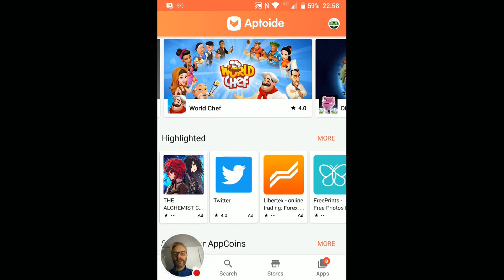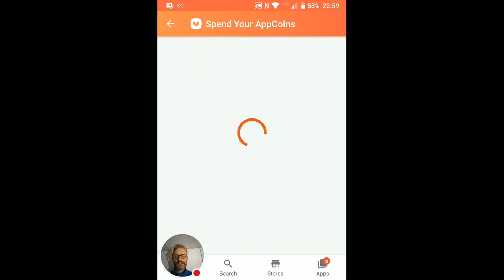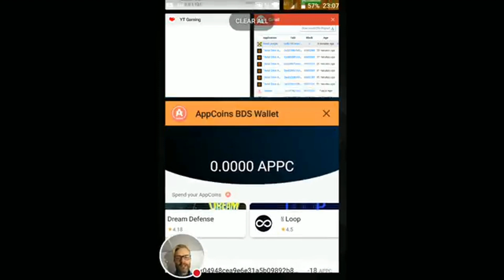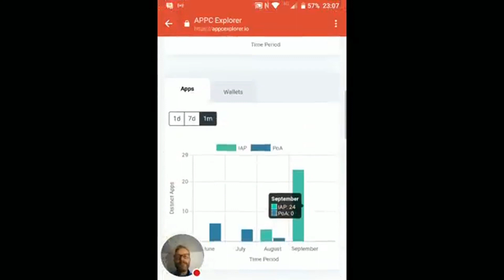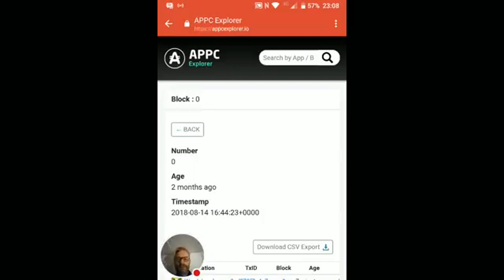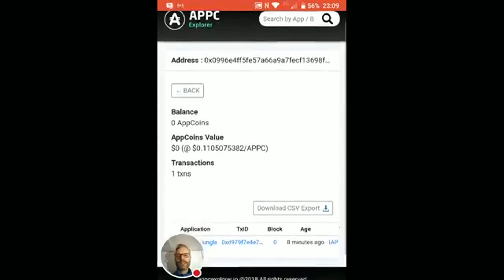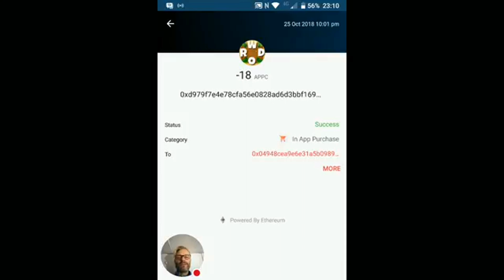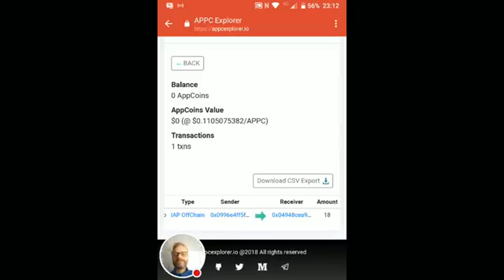Demonstrating AppCoins' IAP flow through APTOIDE app store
AppCoins is an app store-based blockchain project that looks to combine the monetization flow of game and app in-app purchases with the rewards users gain from advertisers, all captured in its token system, which combines the ERC20 APPC token and an in-store credit currency.

In this video, Jon Jordan demos the IAP flow by buying an IAP in a mobile game that supports APPC and then following the transaction through the APPC mobile wallet and on the Ethereum blockchain via the APPC Explorer.

Note: The streaming app automatically blanks out the credit card pop up, hence the black screen during that part of the video.